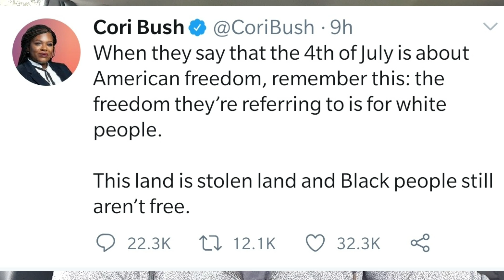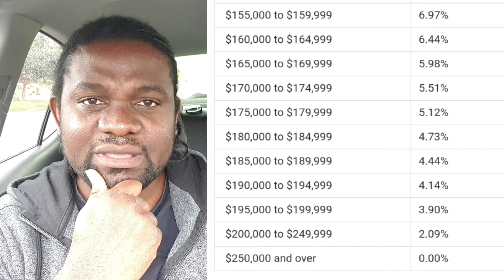CORI BUSH Blasts 4th Of July Celebrations: "Black People Still Aren't Free"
Far-left Rep. Cori Bush (D-Mo.), dismissed Independence Day Sunday as a holiday meant for white people before claiming: “This land is stolen land and Black people still aren’t free.”

“When they say that the 4th of July is about American freedom, remember this: the freedom they’re referring to is for white people,” tweeted Bush, a member of the progressive “Squad” of lawmakers that includes Alexandria Ocasio-Cortez (D-NY).

Bush, a Black Lives Matter activist who unseated longtime Rep. William Lacy Clay in a primary to represent her heavily Democratic district last year, previously used last month’s signing of legislation making Juneteenth a federal holiday to push for reparations for slavery and defunding law enforcement.